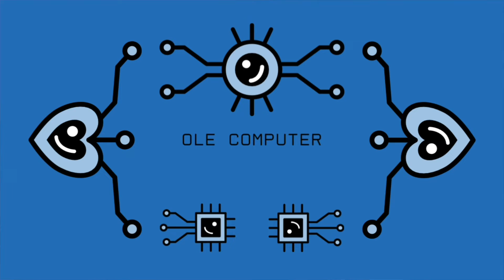OLE COMP (p2)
Solo improvised synth jam by Ole Lie Vandal in the vandalhaus Newark, NJ studio.